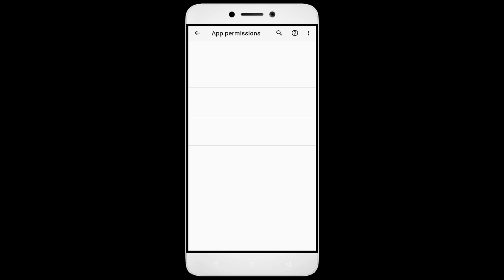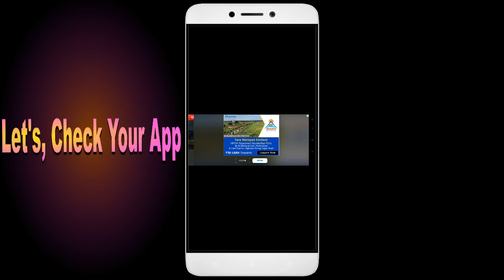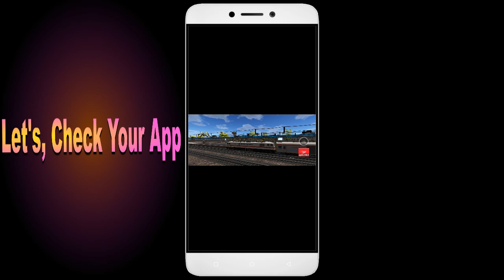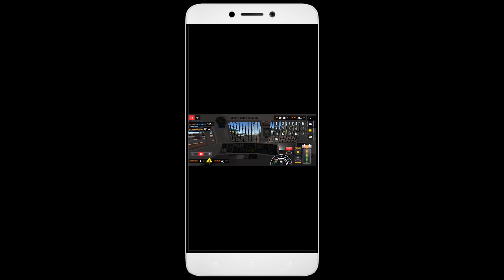How to Fix Indian Train Simulator App Black Screen Error | After Android Update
"How to Fix Indian Train Simulator App Black Screen Error | After Android Update | Problem Solved in Android

Are you dealing with an app that black screen. In this video, we'll show you how to fix these common problems! We'll walk you through troubleshooting steps to identify the root cause of the issue, so you don't waste valuable time fixing the wrong thing. We'll then show you how to adjust settings, update software Indian Train Simulator, and make sure everything is running properly. By the end of this video, you'll be able to confidently get your app up and running!

1. Go to Setting click About phone
2. Multipe tap on version
3. Go to Developer option
4. Click Graphics Device Prefances
5. Find out your game or App
6. Tab your App and Select the System Graphics Driver.

Fix Indian Train Simulator not open problem,
How to fix Indian Train Simulator all problems solve,
How to fix Indian Train Simulator not working problem in android phone,
How to fix Indian Train Simulator app not open problem in android phone,
Fix Indian Train Simulator not working in android,
Indian Train Simulator all problems solve,
Indian Train Simulator not responding,
How to fix Indian Train Simulator keeps stopping error in android mobile,
Indian Train Simulator app not working problem,
Fix Indian Train Simulator not loading,
Fix Indian Train Simulator login error,
Indian Train Simulator Black Screen Error,
Fix Indian Train Simulator not open problem android mobile,
How to Fix Indian Train Simulator App Black Screen Error Problem Solve in Android & Ios
How to Fix Indian Train Simulator App Loading Problem in Android
How to Fix Indian Train Simulator App Loading Problem in IOS
How to Fix Something Went Wrong and the Service Failed to Start Error in Indian Train Simulator App.
How To Fix Unfortunately Indian Train Simulator App Has Stopped Error Problem in Android Phone.
How to Fix Solve Indian Train Simulator App Not Working | Not Opening | Not Open | Loading Solve Problem in Android & Ios
Indian Train Simulator not working today,
why Indian Train Simulator is not working in my phone,
Indian Train Simulator game not starting,
Indian Train Simulator not starting,
Indian Train Simulator failed to load server list,
How To Fix Indian Train Simulator App not working | Not Open | Space Issue | Keeps Crashing Problem.
Indian Train Simulator App (Auto Close) Automatically
Indian Train Simulator app freezing issue in Android
Indian Train Simulator app Keeps Hanging issue in Android
Indian Train Simulator Keeps Lagging issue in Android.